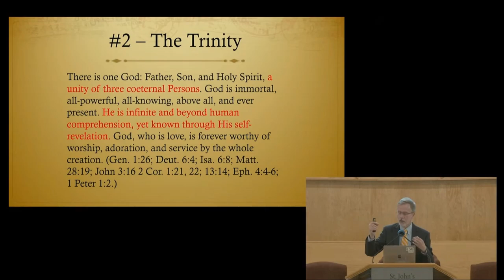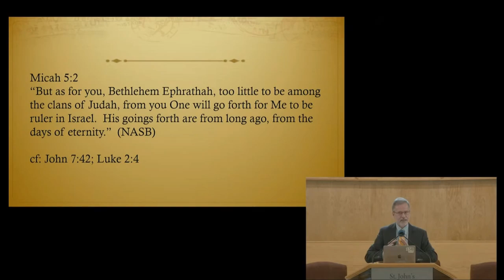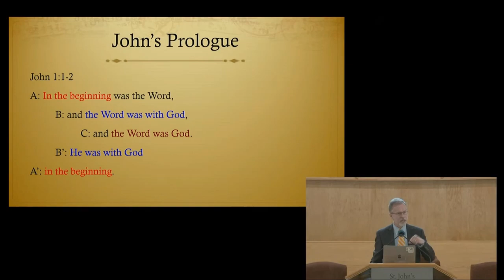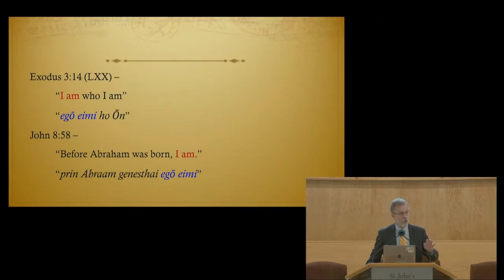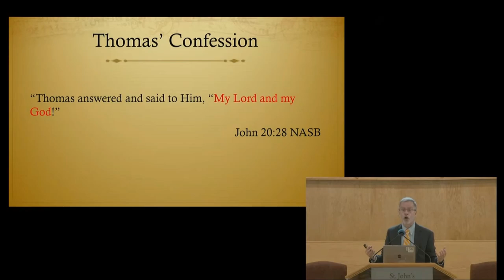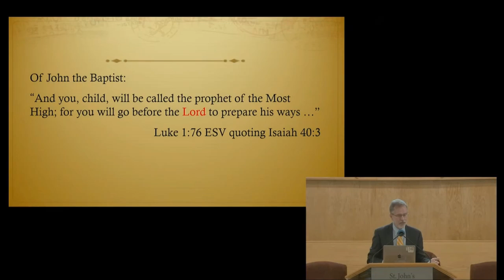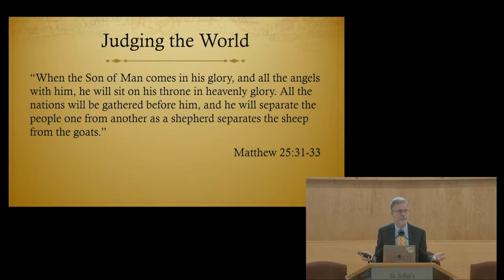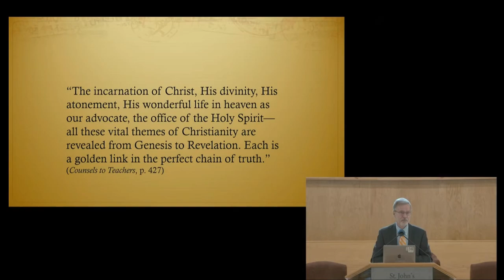2024-09-14: Biblical Evidence of The Divinity of Jesus (Denis Fortin)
Recorded at the St. John's Seventh-day Adventist Church in Bay Roberts, Newfoundland, Canada